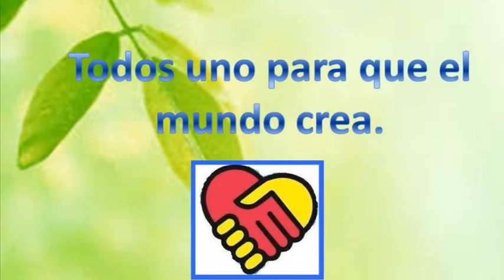Gracias a la vida - 28 3-15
"Gracias a la vida", programa de radio producido por misioneros del Movimiento Puente en República Dominicana. Conducen Cesar Gamarra y Sonia Ferreyra.